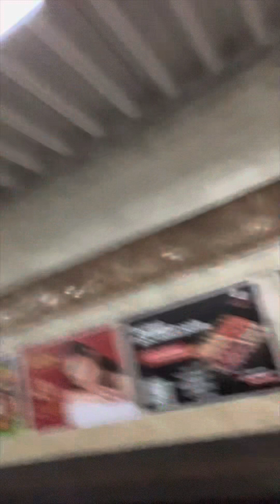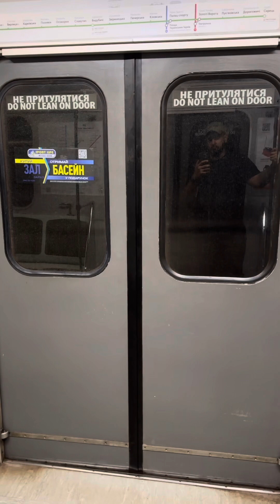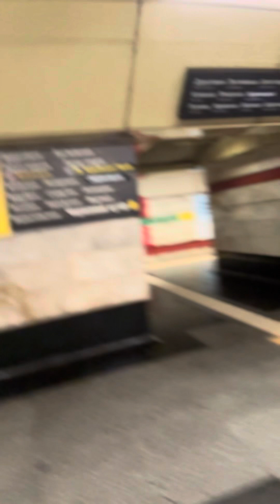This is business in Kyiv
We have to go to meetings to coordinate relief efforts. It takes a lot of communication to gather and distribute supplies along with various groups who are all committed to their own projects. Thank you for coming along with me on this short trip. If you enjoy this brief view of life in Kyiv please let me know. I plan on doing a more detailed look at the metro in the future.

CHECK US OUT AND FEEL FREE TO DONATE TO CHARITY TODAY! THANK YOU!!